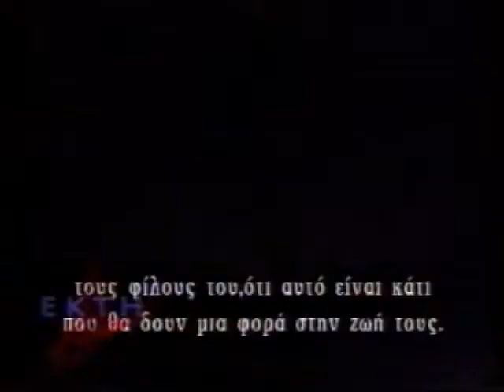ΕΚΤΗ ΑΙΣΘΗΣΗ 23/01/1999 Μέρος 3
Καλεσμένοι Μάγκυ Χαραλαμπίδου, Γιώργος Πολυχρονίου